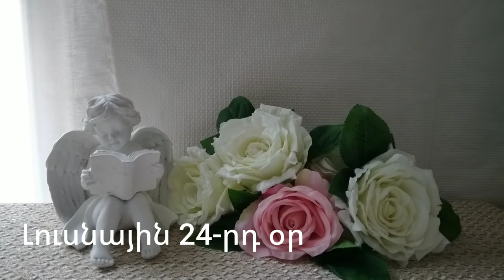🌛 ԼՈՒՍՆԱՅԻՆ ՕՐԱՑՈՒՅՑ 🌜/ ԴԵԿՏԵՄԲԵՐԻ 7 / 2023թ 🌹🙏 / նվազող լուսին 🌙